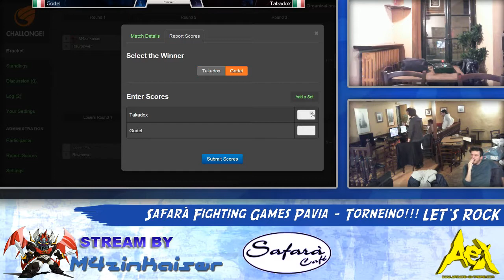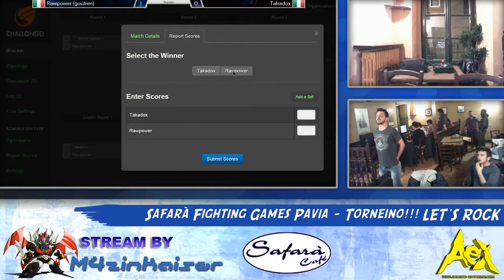USF4 - FGP - Torneo - Bracket - PT2 - 10/03/2015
'Fighting Games Pavia' gruppo di belle persone che si ritrovano per giocare assieme e fare belle serate bevendo anche qualcosina al locale. Cercateci su Facebook per ulteriori dettagli :D

PT2:
Godel vs Takadox
Rawpower vs Takadox
Templar vs M4zinkaiser

Mini torneo, Bracket doppia eliminazione, 9 player:

M4zinkaiser
Templar
Rawpower
RushingMonkey
Godel
Takadox
Nelkhael
Shin
Makhbeth

SI RINGRAZIA IL SAFARA' CAFE' DI PAVIA:
Strada Nuova, 30/C, 27100 Pavia PV